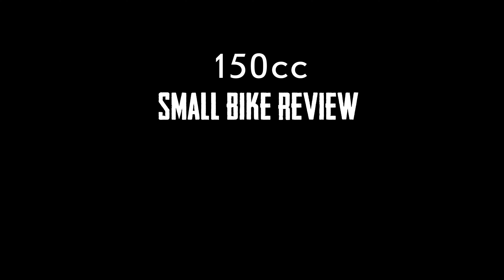Mongolian small bike adventure - Part 2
Moving north I find it's more like the Swiss Alps! Beautiful landscapes!